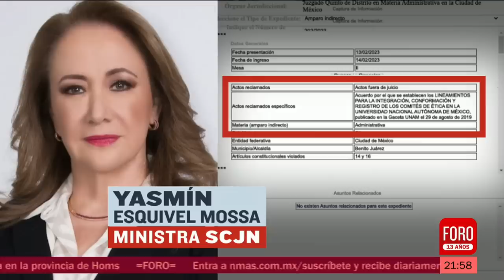Caso Yasmín Esquivel: ¿Existe censura a la UNAM por el caso de la ministra? - Hora 21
El maestro Hugo Concha Cantú, investigador del Instituto de Investigaciones Jurídicas de la UNAM, explicó qué son las medidas cautelares dictadas a favor de Yasmín Esquivel y si existe censura en contra de la universidad.